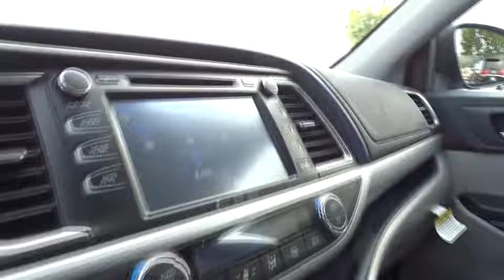2016 Toyota Highlander San Rafael, San Francisco Bay Area, San Francisco, CA D19807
2016 Toyota Highlander

Toyota Marin
445 Francisco Blvd East

*FREE Annual inspections for Lifetime of Ownership of the Vehicle. You'll always get Our BEST PRICE Upfront! Every Vehicle comes with a 3-Day/250-mile Money-back Guarantee. Every Vehicle at In Toyota Marin comes with Pricing a 7-Day/700-mile Exchange Policy.* The Toyota Highlander is crafted with excited inspirations, the exterior boasts a dramatic grille and can be topped off with available integrated aerodynamic roof rails. Highlander Limited rides on 19-inch Chromtec wheels, XLE and LE Plus have unique machined-face 5-spoke alloys, and LE gets a new 18-inch 5-spoke alloy wheel. Highlander's roomy interior gives you enough space to seat up to eight people and provides more comfort along the way with reclining third-row seats or with the available second-row captain's chairs, Highlander comfortably seats seven. There are also plenty of smart storage compartments so your most-needed items are easily accessible throughout your journey. Powering the Highlander is a choice of 3 engines; a 4-cylinder engine surprises with 185hp and 184 lb.-ft. of torque, yet still manages an EPA-estimated 20MPG city and 25MPG highway; the available V6 engine generates 270hp and 248 lb.-ft. of torque, offering up to an EPA-estimated 19 MPG city and 25 MPG highway for FWD models; and the Hybrid Synergy Drive system in Hybrid Limited combines an efficient 3.5L V6 and an electric motor to produce 280hp. At the same time, Hybrid Limited offers an impressive EPA-estimated 27 city and 28 highway MPG. Available features include a navigation system standard on XLE and Limited trims. Entune Audio with Intelligent Touch controls comes standard on Highlander and with available navigation you get, SiriusXM Radio, HD Radio, Entune App Suite and a 6.1-inch or 8-inch touch-screen display. Available entertainment includes a 9-inch dropdown screen connected to a Blu-Ray player with a remote and two wireless headphones. Blind Spot Monitoring and a standard Backup Camera add to the list of available safety features.